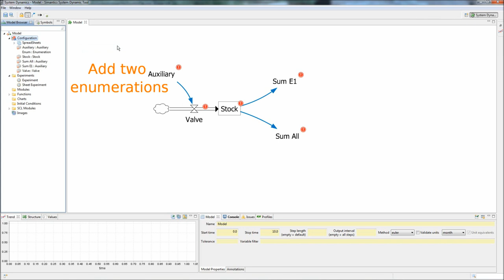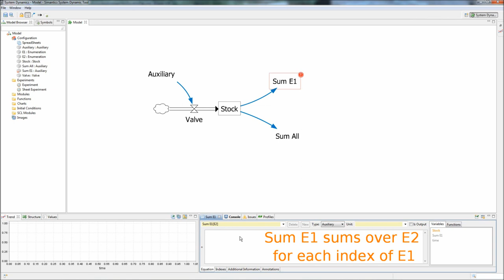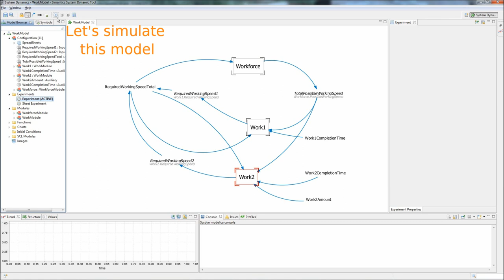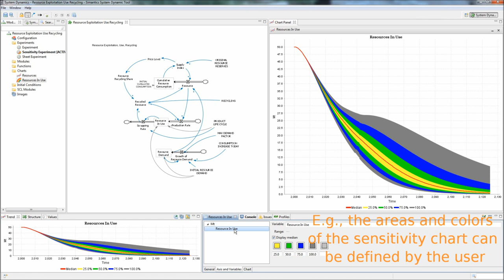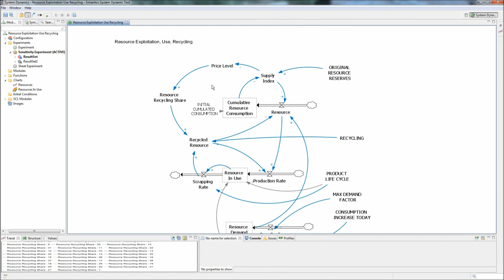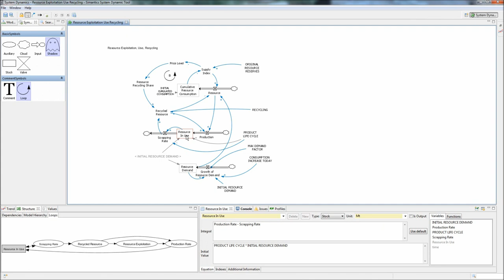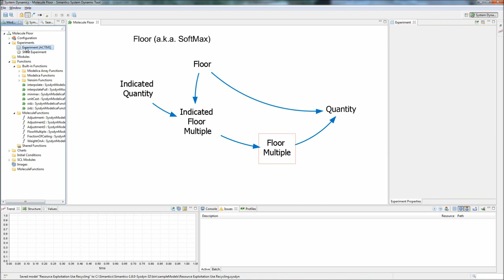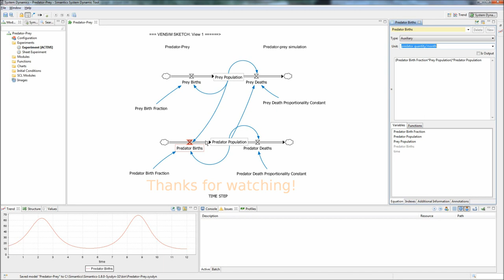Simantics System Dynamics - Advanced features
This video introduces you to some of the advanced features of the Simantics System Dynamics tool. The "Resource Exploitation, Use, Recycling" model is based on Bossel, Hartmut (2007). System Zoo 2 Simulation Models. Climate, Ecosystems, Resources. BoD.

0:04 Multidimensional variables
2:19 Structural components
3:19 Sample model library
3:31 Sensitivity analysis
4:59 Look-up variables
5:52 Shadow variables
6:28 Loop symbol
7:01 Structure analysis
7:31 Functions
8:17 Perspectives
8:50 Vensim import
9:17 Unit validation
9:47 Saving the model

Simantics System Dynamics is an open source system dynamics modelling and simulation software developed by

Simantics System Dynamics is powered by the Modelica simulation language and is running on Simantics the Open Operating System for Modeling and Simulation.